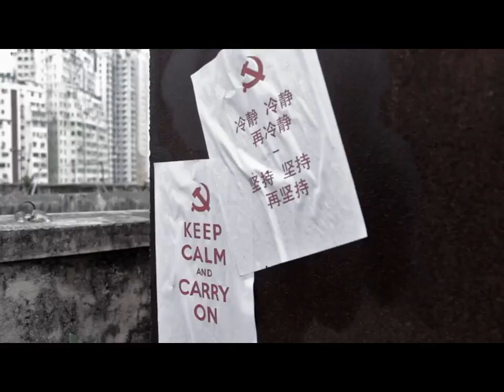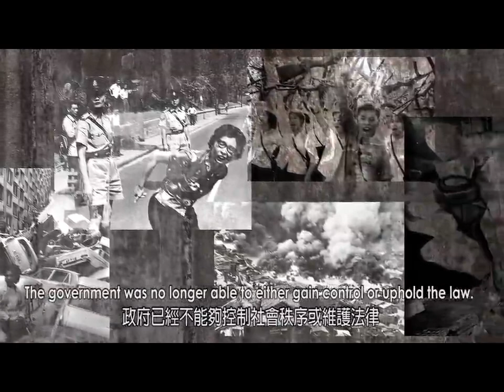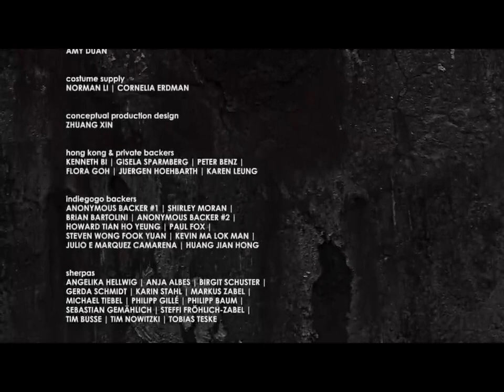20 4 Squarttertown